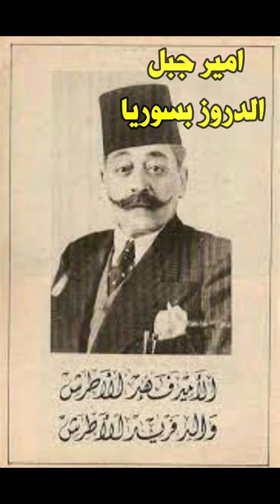هل تعلم عائلة الفنان فريد الاطرش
عائلة الفنان فريد الاطرش
والده فهد الاطرش امير جبل الدروز بسوريا
والدته علياء سلمان المنذر احترفت الفن في العشرينات
شقيقتة امال الاطرش وشهرتها اسمهان
شقيقة الاكبر انو الاطرش منتج سوري وتزوج من الفنانه ايمان وهدي سلطان